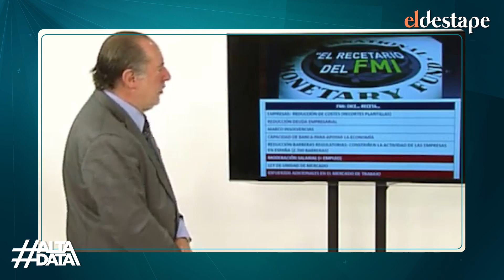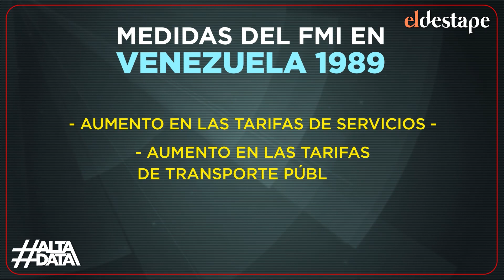¿Cómo le fue a los países que siguieron las recetas del FMI?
Con la misma receta para todos, el organismo logró los mismos objetivos en la mayoría de los países en que se aplicó: pobreza, exclusión y recesión.